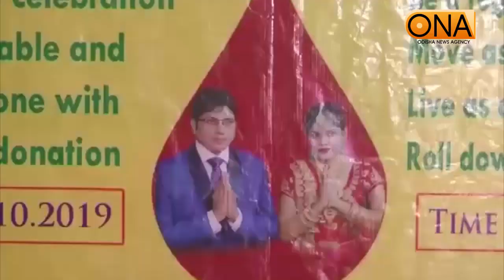ଏକ ନିଆରା ବାହାଘର